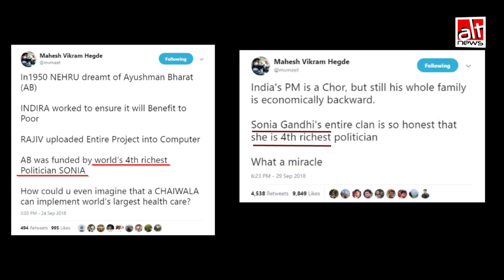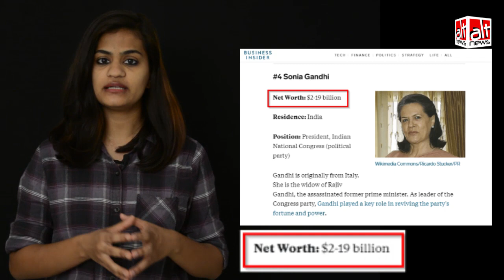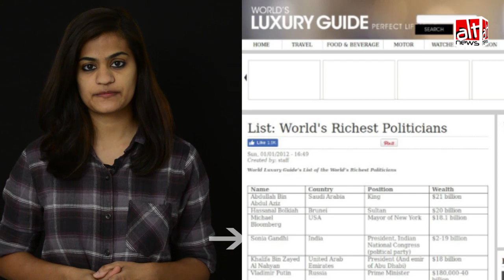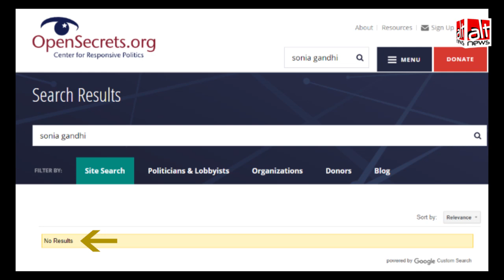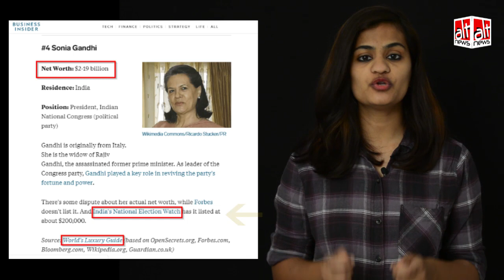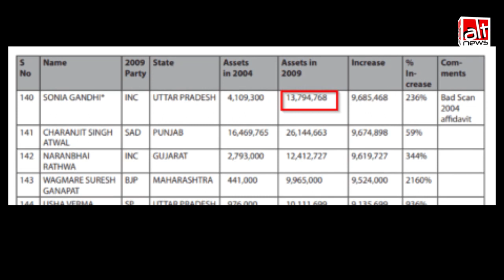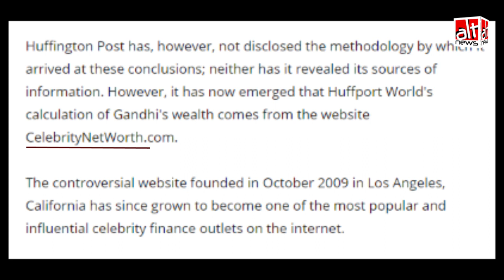Sonia Gandhi - 4th Richest in the World? Fake News. WATCH!